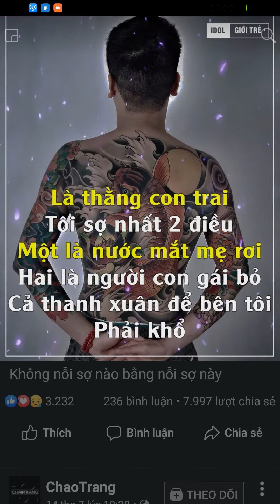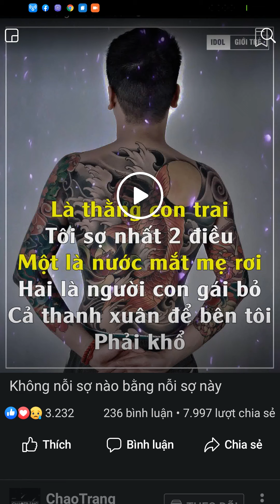Con xin hứa sẽ làm một lứa con ngoan.